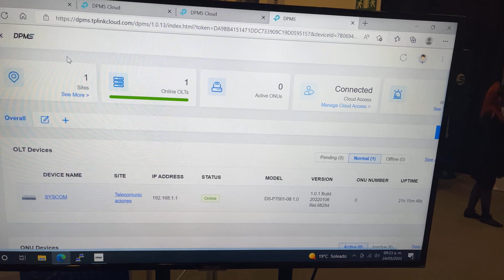Tecnología para brindar servicios GPON, administrado desde la nube